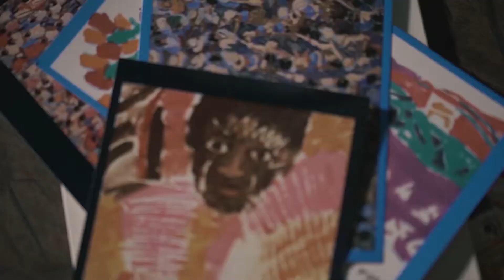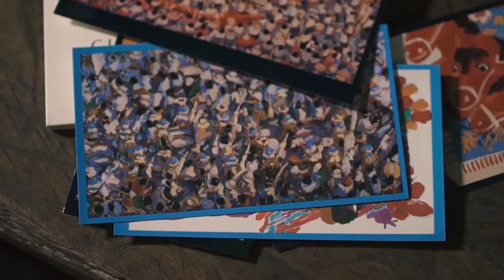Filipino Virtual Artist - Claude Tayag from Pampanga (My City, My SM, My Art)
Video by SmartWorks Creatives, hosted by me for SM City Clark